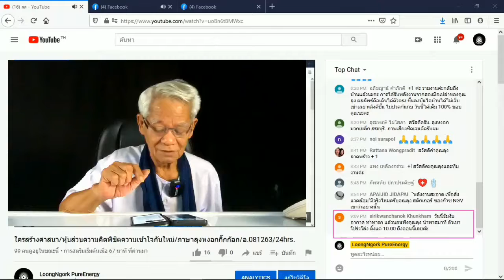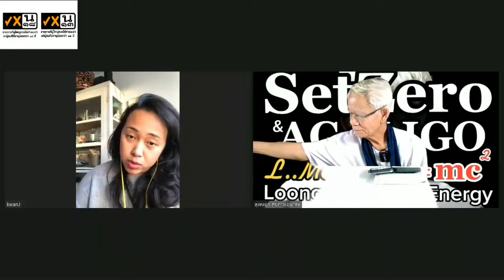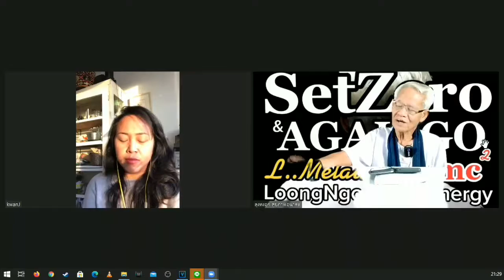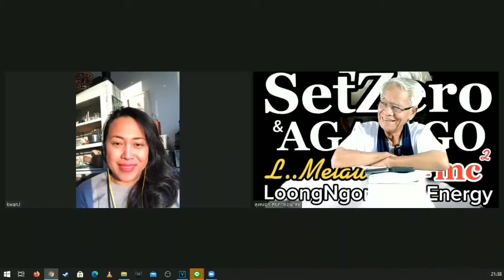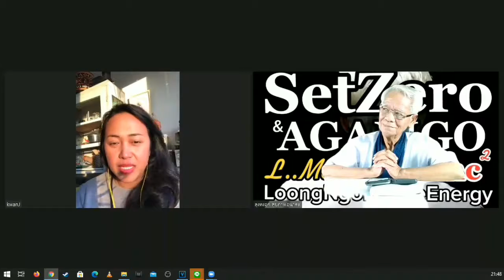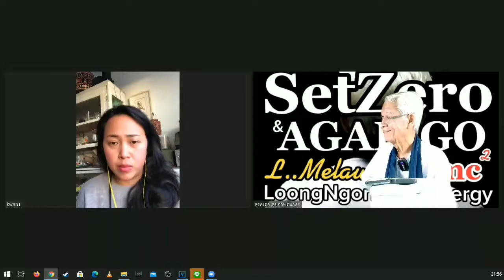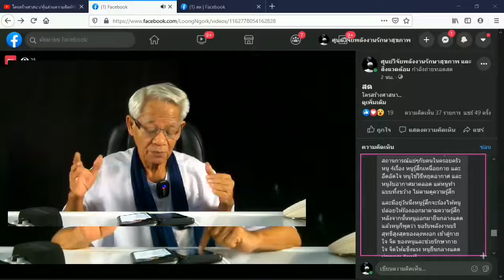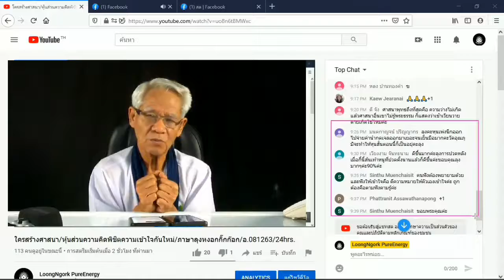บ้านเขา บ้านเรา / New knowledge in 21st century I LMElaw I 09ธค63 I 24Hrs